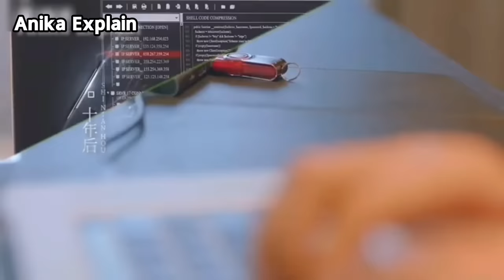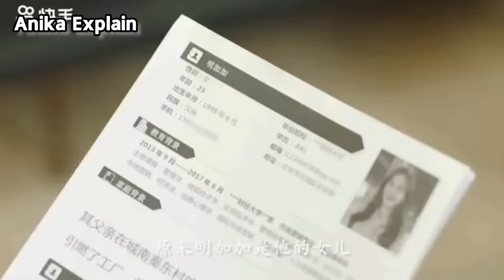ধনী ছেলেটি জানতো না দুষ্টু মেয়েটি ছোট বেলার ভালোবাসা Chinese drama bangla explanation লাভ স্টোরি❤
স্মৃতি শক্তি হারানো মেয়েটি যখন ধনী ছেলে ফাঁসিয়ে বিয়ে করে
 লাভ স্টোরি ❤king the land movie explain in bangla ডেভিল প্রেসিডেন্ট জানতো না তার একটি কিউট বাচ্চা আছে just spoil you ধনী ছেলেটি ভালোবাসার জন্য মেয়েটির চাকর সাজে Need Romance and You chinese drama bangla explanation
 ইমোশনাল মুভি Please don't save Movie Explain in bangla
ছোট্ট পেত্নিটি জাদুর মাধ্যমে ডেলিভারি সার্ভিস চালু করে এমন কিউট পেত্নি আগে কখনো দেখনি
থ্রিলার রোমাঞ্চ ড্রামা Movie Explain in bangla
পিচ্চি মেয়ে vs রাগী বস chinese drama explained in bangla
মালিক যখন কর্মচারী প্রেমে পরে romantic comedy drama bangla explanation hotel trainees
দুজন হ্যান্ডসাম ছেলে একটি দুষ্টু মেয়ে প্রেমে পরে
হ্যান্ডসাম ছেলেটি চোরনির প্রেমে পড়লো Romantic comedy drama bangla explanation
লাভ স্টোরি❤গভর্নর মেয়েটি জোর করে প্রেমিকা করে Revenge Chinese drama Explain in bangla circle of love
ঠেকায় পড়ে চুক্তিতে গার্লফ্রেন্ড হয় Fall in my trouble man chinese drama bangla explanation readyfor
Part-10 সিঙ্গেল বাবা ও মা যখন চুক্তিতে বিয়ে করে Please be my family chinese drama Explain in bangla
লাভ স্টোরি😍মেয়েটির Ex যখন তার নতুন বস Chinese drama bangla explanation My Ex-boyfriend is my boss
ঠেকায় পড়ে চুক্তিতে  বিয়ে  ready for love 2023 drama bangla explanation

single mom & Single dad contract marriage
please be my family chinese drama bangla explanation Part-8
সুন্দরী রাঁধুনি যখন রূড় বসের প্রেমে পরে dine with love
নিজের গার্লেফ্রন্ড যখন শহরে সবচেয়ে বড় গ্যাংস্টার
দুই ঝগড়ুটে মধ্যে প্রেম Accidentally love chinese drama explained
তিন গুনি ব্যক্তি Bengali fairy tales story
আদরের রাজপুত্র
বোকা সেজে থাকা ছেলেটি আসলে নর্থ কোরিয়া গুপ্তচর
কোরিয়ান ভাইরাল সিরিজ
কোরিয়ান ইমোশনাল মুভি কোরিয়ান রোমান্টিক ও কমেডি ড্রামা চাইনিজ রোমান্টিক ও কমেডি ড্রামা
 লাভ স্টোরি গ্রামের গরীব মেয়ে vs শহরেরে ধনী ছেলে
বোকা মেয়েটি যখন তার প্রফেসর প্রেমে পরে
 chinese drama bangla explanation
মেয়েটি বয়েফ্রন্ড তাকে ধোকা দেয়
চাইনিজ রোমান্টিক সিরিজ
রোমান্টিক কমেডি ড্রামা
কিউট রোমান্টিক সিরিজ
My Ex boyfriend is my boss
full Episode Night of love with you chinese
Short film love story bangla natok
Chinese drama bangla explanation full episode
Korean drama bangla explanation full episode
Korean Hindi mix story Chinese love story bangla explanation new action love story movie Hindi dubbed 2022 romantic korean short film love story new korean Hindi mix songs Chinese Hindi songs korean drama CEO forced marriage
Thai drama forced marriage bangla explanation Chinese CEO love story rich CEO Chinese love story
Love You self-evident drama bangla explainKorean movie bangla explanation
Korean drama explained in Hindi drama bangla explanation romantic korean mix Hindi songs new korean mix song cute love story korean video Hindi song cute love story Asian short film love story bangla short film love story new
Love story 2 Hindi South Indian movie new Chinese drama bangla new Chinese drama full version new Chinese drama full version bangla Chinese drama explanation  anik ki love story video China love story song new
New bangla story natok
Korean drama Bangladesh
অহংকারী বস vs দুষ্টু মেয়ে business proposal Full drama Bangla Explanation
kdrama bangla explanation
Chinese Romantic drama Explained in bangla
movie tube bangla
bangla explanation chinese drama
ঠেকায় পড়ে বিয়ে  ready for love chinese drama bangla explanation
সর্গীয় দেব দেবীদের ভিতর যখন love triangle